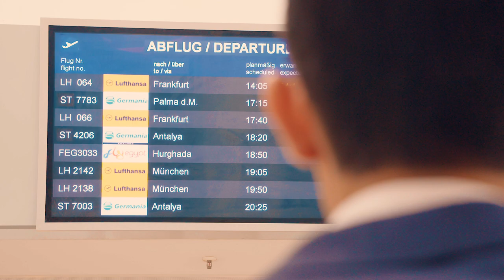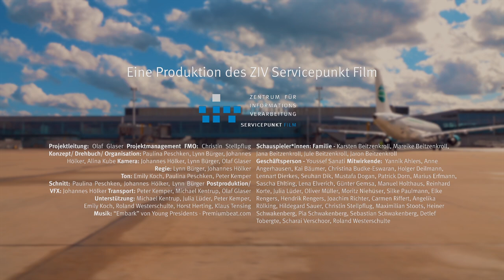Flughafen FMO Imagefilm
Der Servicepunkt Film der Universität Münster und der Flughafen Münster-Osnabrück haben in einem einmaligen Ausbildungskooperationsprojekt einen Imagefilm für den FMO erstellt. Das Projekt bot eine einzigartige Möglichkeit für Auszubildende und Studierende der WWU unter der Leitung des ZIV Servicepunkt Film das Handwerk der Film- und Medienbranche zu erlernen und wichtige Einblicke in ihr zukünftiges Berufsfeld zu erlangen. Tatkräftig unterstützt wurden sie dabei von den MitarbeiterInnen des FMO - Und das Ergebnis kann sich sehen lassen!
Der Flughafen Münster-Osnabrück ist mit seinen vielen nationalen und internationalen Flugzielen ein wichtiger Verkehrsknotenpunkt im Münsterland und Umgebung. In einer entspannten Atmosphäre können hier Fluggäste, vom Businessreisenden bis zur Urlaubsreisenden Familie, das vielfältige Serviceangebot erleben, während um sie herum der Flughafenbetrieb auf Hochtouren läuft.

Servicepoint Film of Münster University and Flughafen Münster/Osnabrück present the new corporate film for the Münster/ Osnabrück international airport. The film was produced as part of a cooperation between the university and airport to promote vocational training.
With its many national and international destinations Münster/ Osnabrück international airport is one of the main transport hubs of the region. Business travellers as well as leisure travellers enjoy a relaxed atmosphere as well as a diverse range of services, whilst airport operations run smoothly in the background.

PremiumBeat.com Standard Lizenz